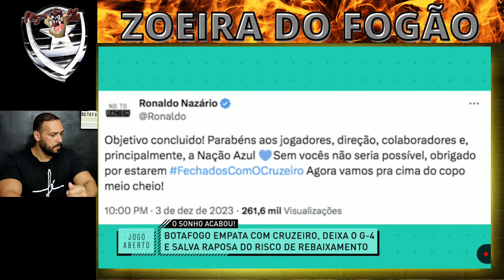DENILSON SOLTOU O VERBO / ESTOU 100% COM DIEGO COSTA..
ÚLTIMAS NOTÍCIAS DO BOTAFOGO HOJE COMPLETO.